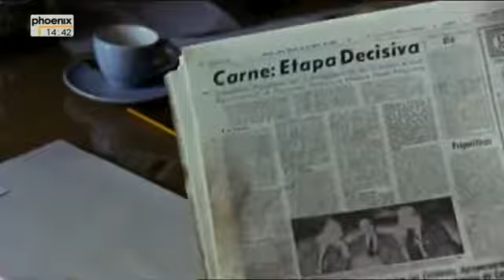Südamerika - Auf verwehten Spuren - Amerikanischen Doppelkontinente - Teil 3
Südamerika - Auf verwehten Spuren.
Die größte Stromebene bildet das Amazonasbecken (Amazonien), eine äquatoriale Regenwald-Tiefebene, die vom Amazonas mit seinen etwa 10.000 Zuflüssen entwässert wird. Der aus den Anden quer über den gesamten Kontinent nach Osten fließende Amazonas ist mit etwa 6.448 km der längste Fluss Südamerikas und der wasserreichste Fluss der Erde. Nördlich liegt die Orinoco-Ebene, die zum Amazonasbecken nach Süden hin durch die Bergländer Guayanas und nach Norden durch das venezolanische Küstenbergland begrenzt wird. Eine weitere Stromebene liegt im Süden des Kontinents, wo das Flusssystems aus Río Paraguay und Río Paraná aus dem Pantanal im Norden kommend im Süden in eine subtropische Schwemmlandschaft übergeht.